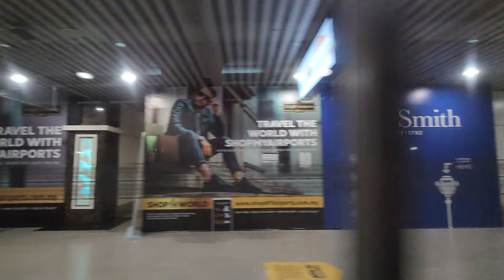Kuala Lumpur International Airport KLIA Arrival Satellite to Main Terminal Building via Aerotrain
Fill up 3 days before arrival to Malaysia (non-Malaysians and those not-exempted) - check-out the Malaysia Digital Arrival Card

Arrivals into the Satellite Terminal in Kuala Lumpur International Airport (All Gate C) can take the Aerotrain (FREE) to the Main Terminal Building to clear Immigration, Baggage Reclaim and Customs.

لاڤڠن تربڠ انتارابڠسا كوالا لومڤور